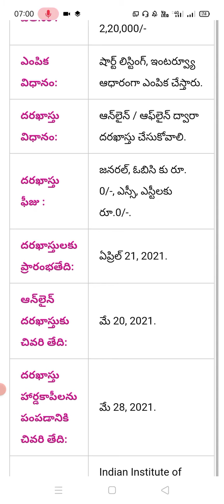Indian institute of management government jobs